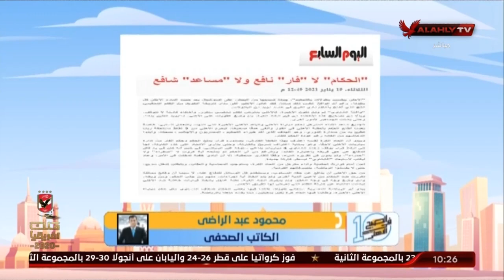هاتفيا .. محمود عبد الراضي الكاتب الصحفي.. "الحكام " لا "فار" نافع ولا "مساعد" شافع